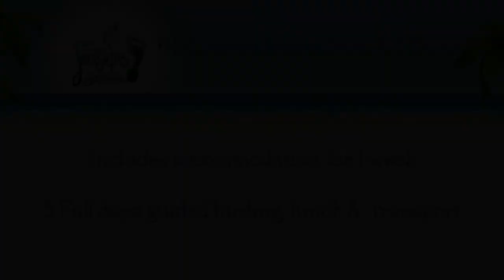Birding in The Gambia with Lamin Bojang | Footsteps Eco-Lodge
Listen to Lamin Bojang explaining why Footsteps Eco-Lodge is the perfect base for birdwatching in The Gambia